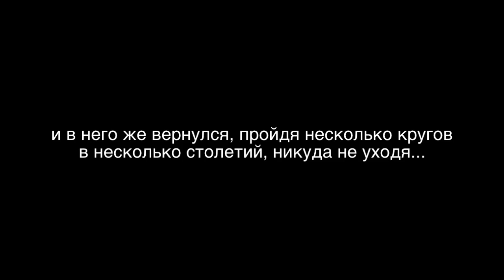Калевала - Трейлер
Игорь Старков и Дарья Андреева
«Калевала. Research»
Всероссийский музей декоративно-прикладного и народного искусства
Белый зал
6 -- 25 декабря 2013
Фотография, видео

Проект организован при поддержке Леонида Гусева и Галереи Триумф.